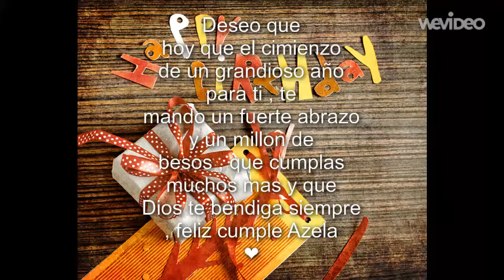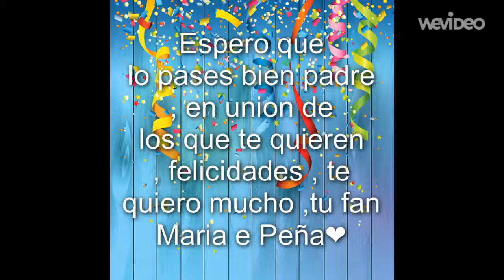Feliz cumpleaños Azela Robinson